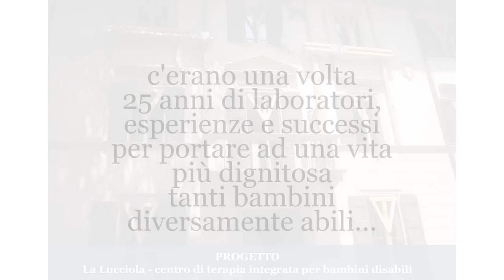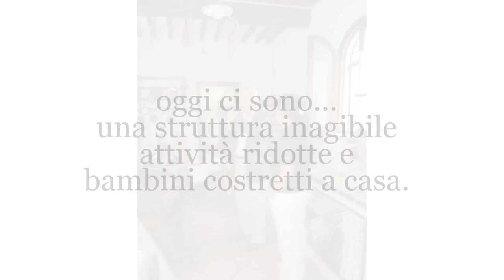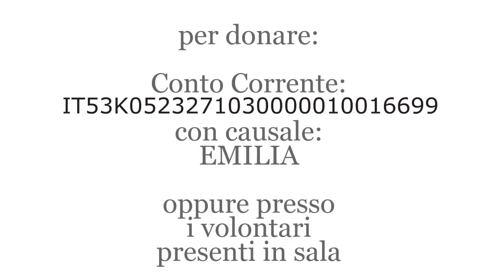Andrea Bocelli Foundation e Fondazione Francesca Rava Insieme Per l'Emilia